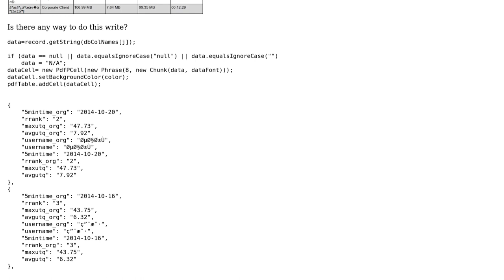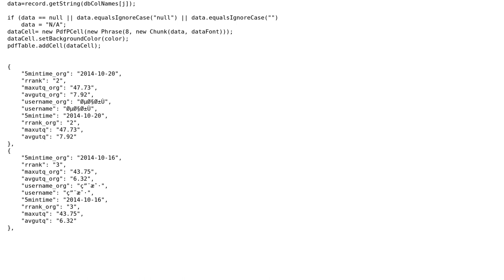i18n/UTF-8 character string issue with itext java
With thanks & praise to God, and with thanks to the many people who have made this project possible! | Content (except music & images) licensed under CC BY-SA | Music | Images & others | With thanks to user mayurpatel user Kamal A. AL-Humaidi and the Stack Exchange Network Trademarks are property of their respective owners. You are responsible for your own actions.